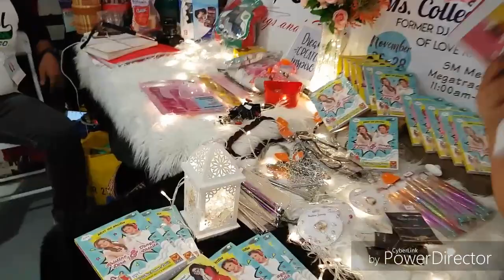BAZAAR NI GANDANG KARA (Ang Daming Sikat Na Vlogger)